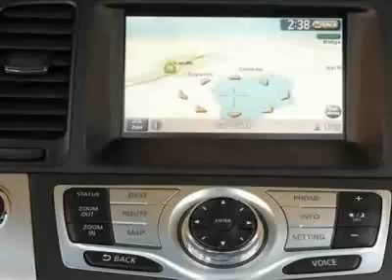2009 Nissan Murano S SUV - Richmond, VA